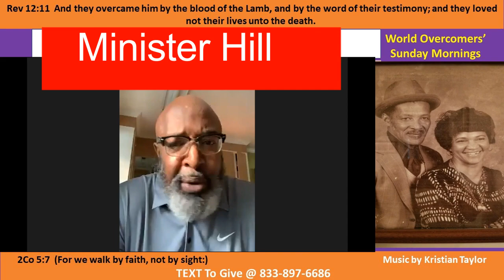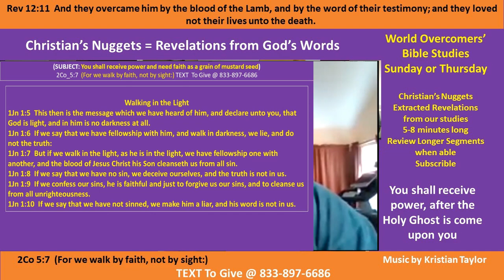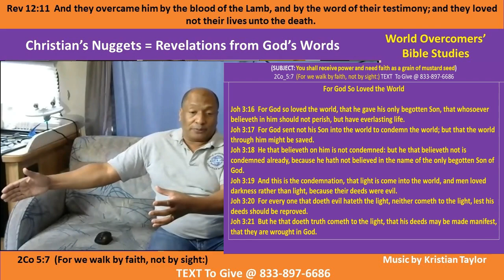Kenny Taylor - WOCM- Nuggets- Receive Power With Mustard Seed Faith Pt E-1 20 Dec 20